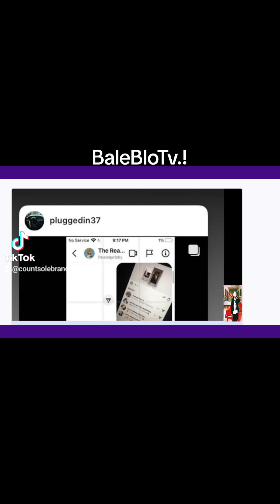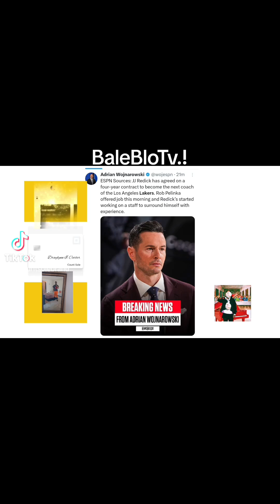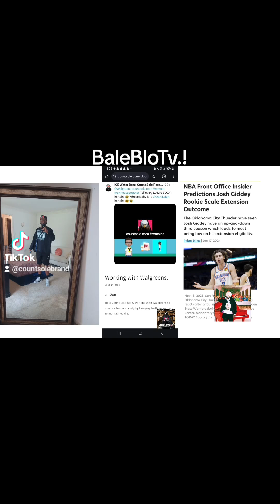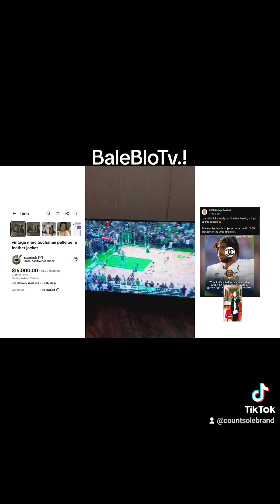BaleBloTv.! Chapter1:Act4 Featuring @Celtics and @ChicagoSky Kysrerae Gondrezick.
Stars include @ChineseKitty with Lil' Meech
Featuring: @Mulanhernandezz
onset Cast includes @JujuWatkinsCenter

Extras: MK

Key advisors include: Santana Moss ( nfl ) and Tremaine P. ( olympics Trainer)